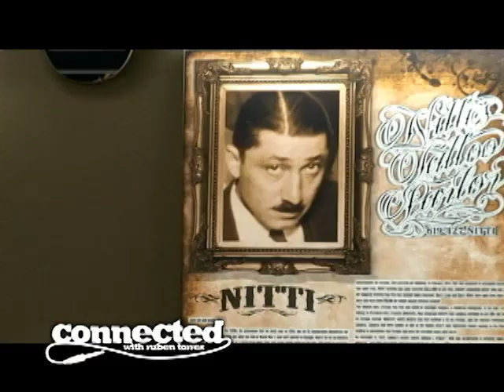Connected with Ruben Torres - Sneak Peek - Flaks Nitti's Tattoo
This is the pilot for the show "Connected with Ruben Torres".  Featuring San Diego tattoo artist Flaks from Nitti's Tattoo.  The first episode will be coming soon!